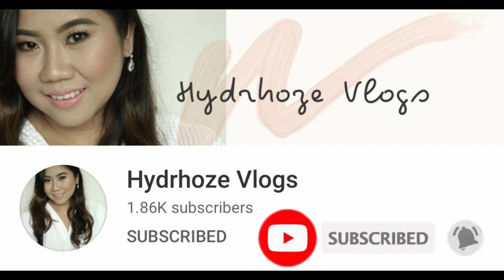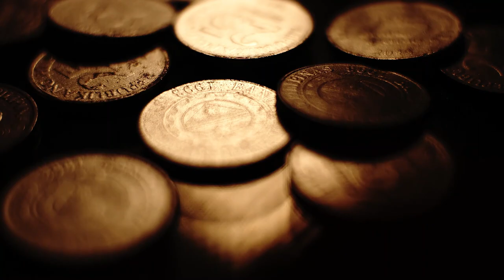OUR WEDDING FULL VIDEO| Hydrhoze Vlogs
Hi guys this is Rhoze and welcome to my channel.This vlogs is based on my own experience regarding my IVF journey/TTC journey,my passion in cooking and my lifestyle and more.I want to share my vlogs to others to inspire that no matter what happen,never lose hope and trust God's plan.

Camera:
Canon G7x Mark III for travel vlogs
DSLR Nikon 5200 for seat down video
Microphone:
Xtuga Wireless Microphone(X-CM01)
Editor:
Filmora